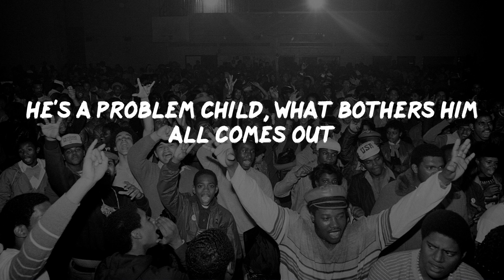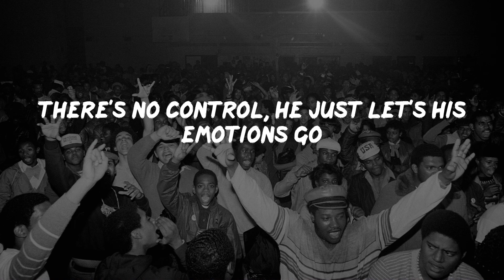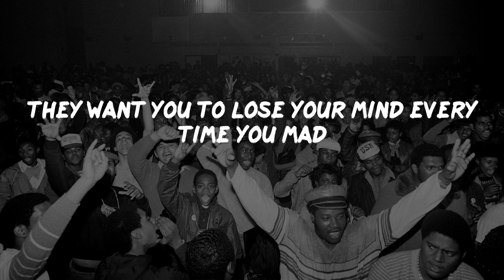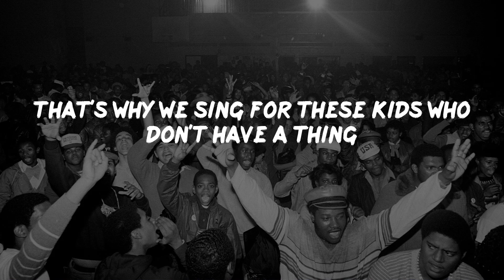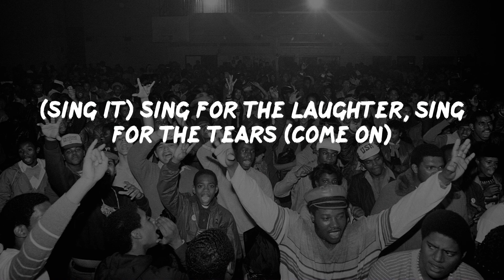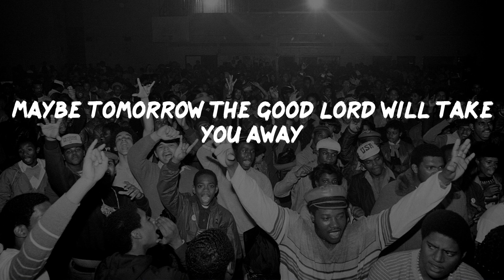Eminem - Sing For The Moment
Eminem - Sing For The Moment (Lyrics)
Eminem - Sing For The Moment (Video Lyrics)

Sing For The Moment Lyrics:
These ideas are nightmares to white parents
Whose worst fear is a child with dyed hair and who likes earrings
Like whatever they say has no bearing
It's so scary in a house that allows no swearing
To see him walking around with his headphones blarin'
Alone in his own zone, cold and he don't care
He's a problem child, what bothers him all comes out
When he talks about his fuckin' dad walkin' out
'Cause he hates him so bad that he blocks him out
If he ever saw him again, he'd probably knock him out
His thoughts are whacked, he's mad so he's talkin' back
Talkin' black, brainwashed from rock and rap
He sags his pants, durags and a stocking cap
His stepfather hit him so he socked him back
And broke his nose, this house is a broken home
There's no control, he just let's his emotions go
(Come on) Sing with me, (sing), sing for the years
(Sing it) Sing for the laughter, sing for the tears (come on)
Sing it with me, if it's just for today
Entertainment is changin', intertwinig' with gangsters
In the land of the killers, a sinner's mind is a sanctum
Holy or unholy, only have one homie
Only this gun, lonely, 'cause don't anyone know me
Yet everybody just feels like they can relate
I guess words are a motherfucker, they can be great
Or they can degrade, or even worse, they can teach hate
It's like these kids hang on every single statement we make
Like they worship us, plus all the stores ship us platinum
Now how the fuck did this metamorphosis happen?
From standin' on corners and porches just rappin'
To havin' a fortune, no more kissin' ass
But then these critics crucify you, journalists try to burn you
Fans turn on you, attorneys all want a turn at you
To get their hands on every dime you have
They want you to lose your mind every time you mad
So they can try to make you out to look like a loose canon
Any dispute, won't hesitate to produce handguns
That's why these prosecutors wanna convict me
Strictly just to get me off of these streets quickly
But all they kids be listenin' to me religiously
So I'm signing CD's while police fingerprint me
They're for the judges daughter, but his grudge is against me
If I'm such a fuckin' menace, this shit doesn't make sense, B
It's all political, if my music is literal
And I'm a criminal, how the fuck can I raise a little girl?
I couldn't, I wouldn't be fit to
You're full of shit too, Guerrera, that was a fist that hit you
(Sing it) Sing for the laughter, sing for the tears (sing that shit)
They say music can alter moods and talk to you
Well, can it load a gun up for you and cock it too?
Well, if it can, then the next time you assault a dude
Just tell the judge it was my fault, and I'll get sued
See what these kids do is hear about us totin' pistols
And they wanna get one 'cause they think the shit's cool
Not knowin' we really just protectin' ourselves
We entertainers, of course the shit's affectin' our sales
You ignoramus, but music is reflection of self
We just explain it, and then we get our checks in the mail
It's fucked up, ain't it? How we can come from practically nothin'
To bein' able to have any fuckin' thing that we wanted
That's why we sing for these kids who don't have a thing
Except for a dream and a fuckin' rap magazine
Who post pin-up pictures on they walls all day long
Idolize they favorite rappers and know all they songs
Or for anyone who's ever been through shit in they lives
So they sit and they cry at night, wishin' they'd die
'Til they throw on a rap record and they sit and they vibe
We're nothin' to you, but we're the fuckin' shit in they eyes
That's why we seize the moment, try to freeze it and own it
Squeeze it and hold it, 'cause we consider these minutes golden
And maybe they'll admit it when we're gone
Just let our spirits live on
Through our lyrics that you hear in our songs and we can
Sing with me, (sing), sing for the years